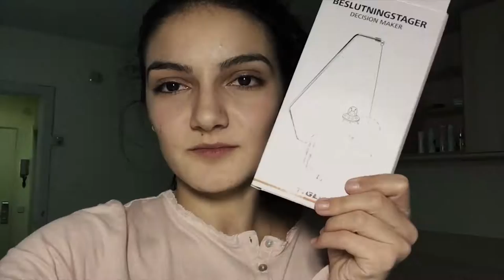Dos Vlog #98: Unboxing подарков! Выбираем подарки в Барселоне! | Влог про жизнь в Испании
Покупаем подарки на Рождество! Столько всего хочется купить! Огромный выбор, а бюджет манюний! Смотрите наши приключения в магазинах!